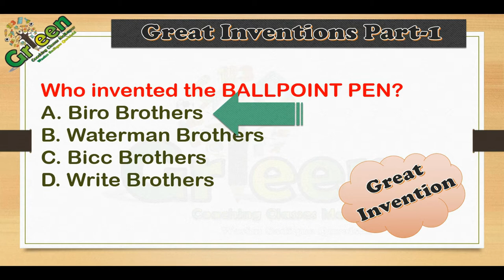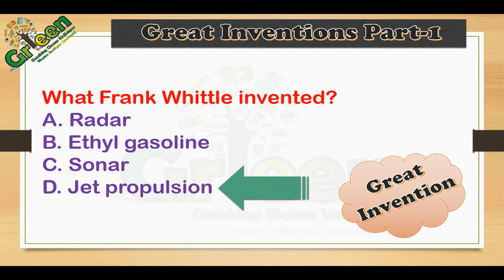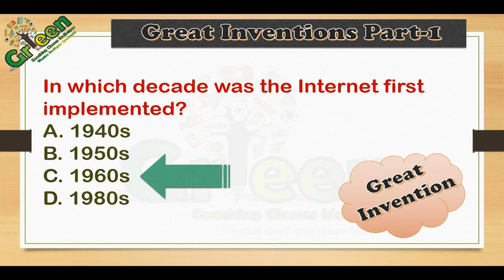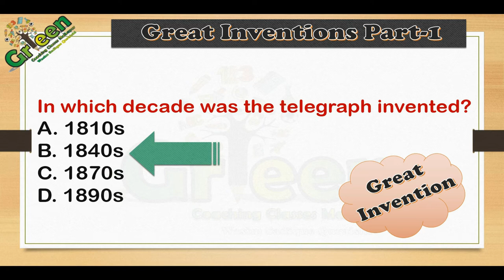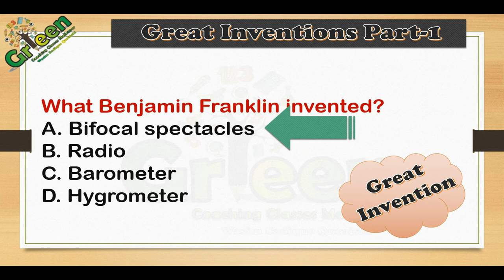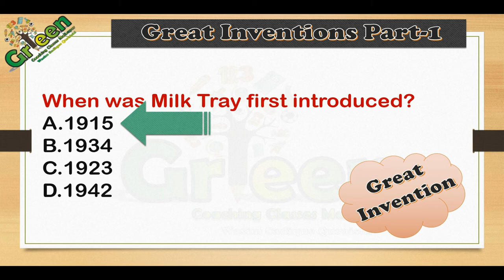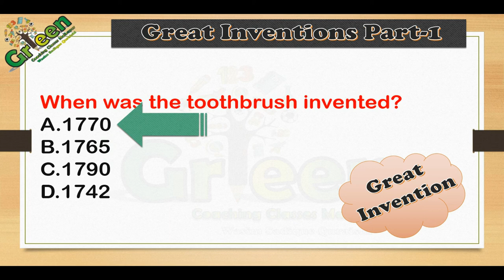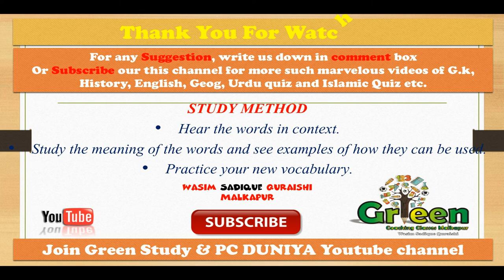World Inventions Quiz Test 01| Test Your I.Q | Mahatet Questions | Ctet | Cet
please be honest in this test and how many marks you get out of 35 write in Comments. Thanks
I will show your name in Next Video. Be Honest.
write your marks in comments. Thanks